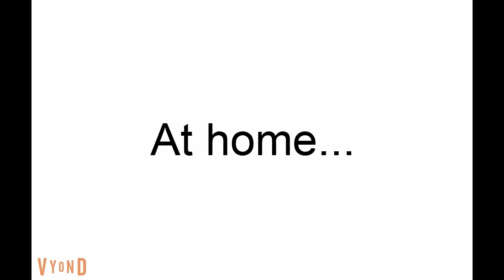Erika VS Zara (Nakamario27 / Bandub JK136)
Which ending did you like better?

The crappy action.. -_-